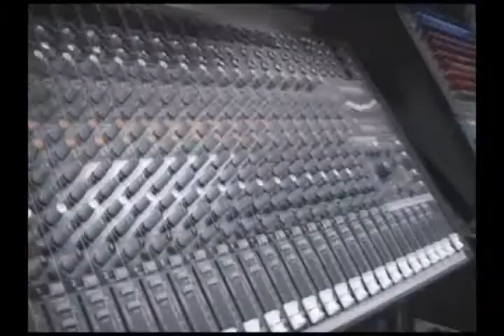Welcome to Southern Music!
Video short of just some of the items at our store  presented by owner, Randy Conley.